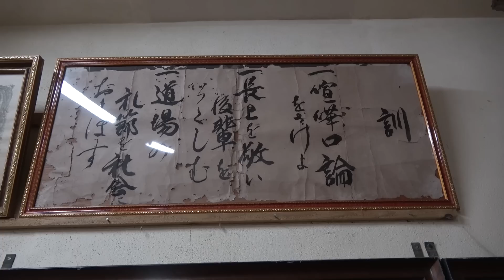Minoru Higa's practice #1 | PUNCH | 比嘉稔先生 | 小林流究道館｜初心者向け沖縄伝統空手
Let's learn the real Okinawa traditional karate now with the members

This is how to do TSUKI(punch) correctly.